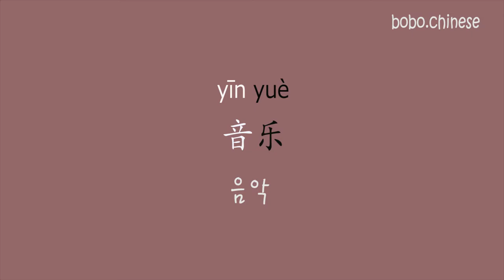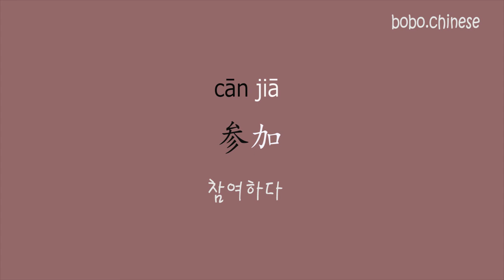常用多音字 다음자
常用多音字